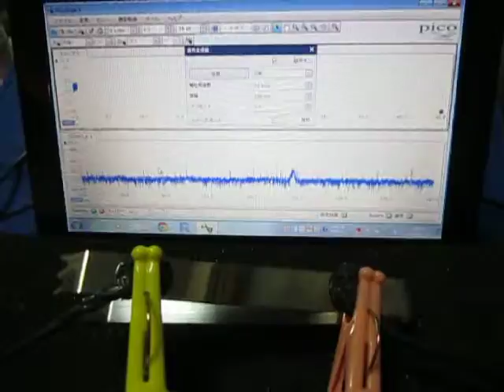オリジナル製品：超音波テスター専用プローブ